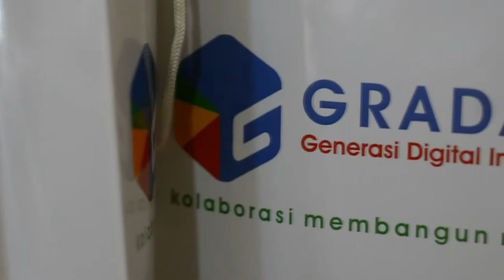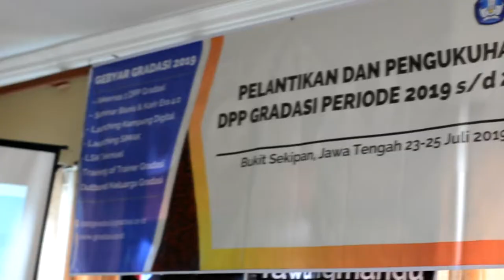GRADASI - Generasi Digital Indonesia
GRADASI adalah Sebuah Perkumpulan Generasi Digital Indonesia, yang didirikan atas dasar pemikiran tentang perlunya suatu wadah atau tempat bernaung untuk berbagi pengalaman serta keahlian para profesional, praktisi, akademisi dan pemerhati bidang digital di Indonesia untuk berkumpul demi meningkatkan kualitas literasi berbasis digital khususnya bagi generasi muda dan masyarakat pada umumnya.

GRADASI merupakan Perkumpulan yang berskala nasional, terbuka bagi seluruh kalangan Pegiat literasi berbasis digital serta bertujuan untuk berpartisipasi secara aktif dalam mencerdaskan kehidupan berbangsa dan bernegara juga sebagai wadah dalam menumbuh kembangkan jiwa netpreneurship.

GRADASI diharapkan mampu menghadirkan generasi yang berdaya saing tinggi, progresif, unggul dalam kompetensi, partisipatif serta kolaboratif dalam meningkatkan kualitas SDM Indonesia khususnya pada bidang digital guna bersama-sama memenangkan era Disrupsi dan Revolusi Industri 4.0 serta bersiap menyongsong era Revolusi Industri 5.0.